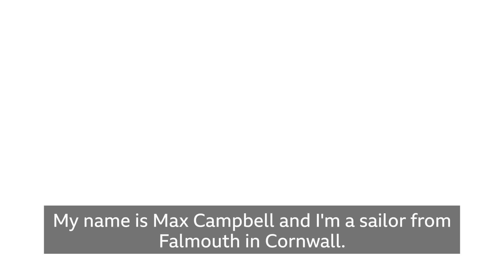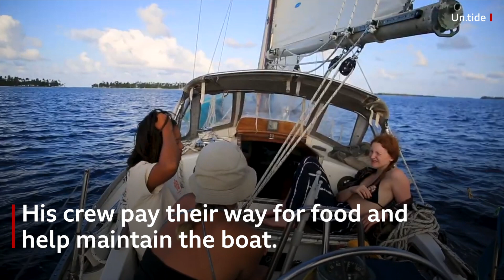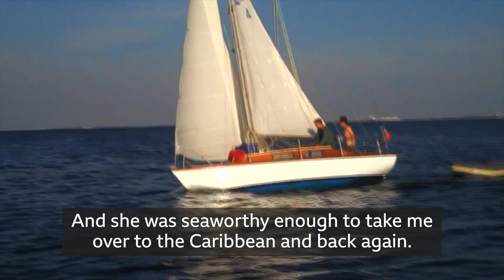My journey to TikTok fame after sailing explosion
Max Campbell bought his first sailing boat for £500 at the age of 18 and went on his first solo Atlantic crossing when he was 21.
But the trip nearly ended in disaster for the sailor from Cornwall when his stove's fuel exploded, setting him alight.
Watch how Mr Campbell, now 27, fought back from the horrific accident to go sailing again, along with 150,000 followers on TikTok.